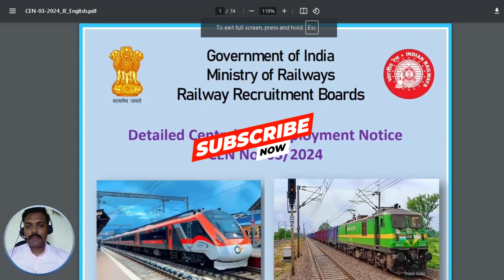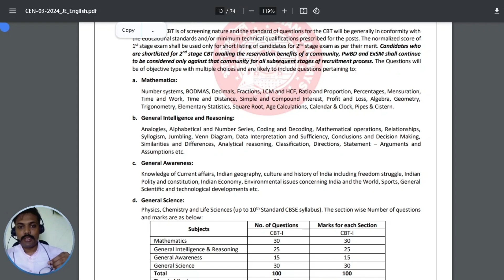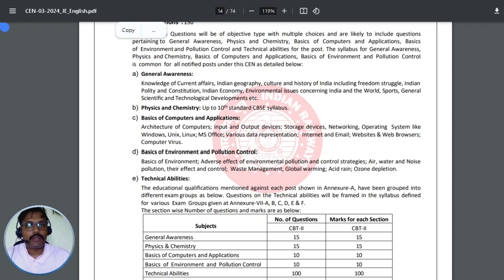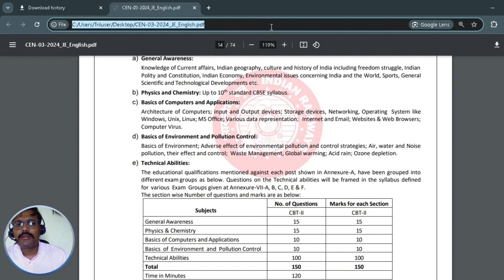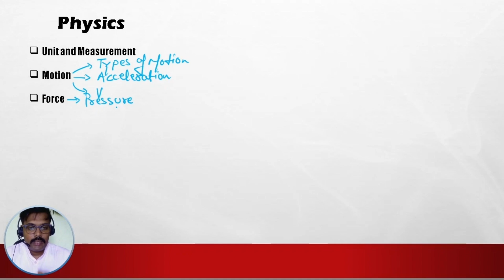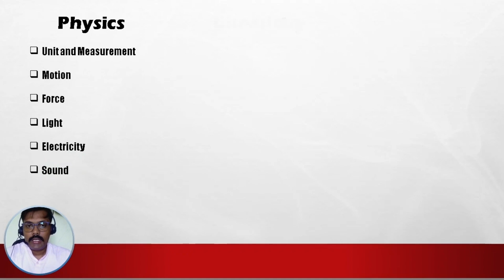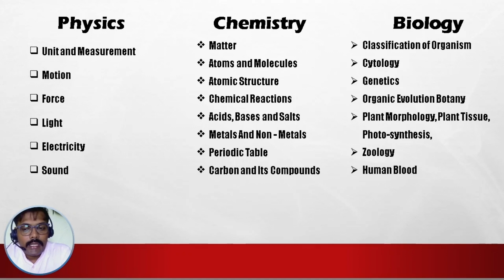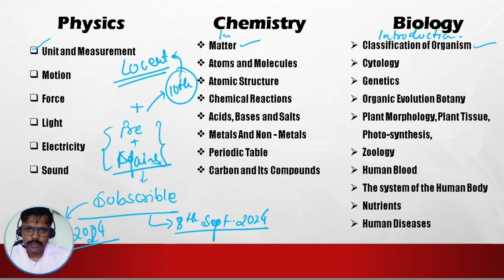RRB Science Syllabus Discussion | In-Depth Syllabus Breakdown for Science in Railway Exams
Welcome to our comprehensive guide on the Science syllabus for Railway Exams. If you're preparing for upcoming railway recruitment tests and want to excel in the science section, you’re in the right place. In this video, we’ll:

🔹 Break Down the Syllabus: Understand the key topics and sub-topics you need to focus on, from Physics and Chemistry to Biology.
🔹 Identify Key Areas: Learn about high-yield areas and common question types to help you prioritize your study efforts.
🔹 Study Tips: Get practical advice on how to effectively study each topic, including recommended resources and study strategies.
🔹 Previous Years’ Trends: Analyze past exam patterns to spot recurring questions and important concepts.

Whether you're a first-time examinee or looking to refine your strategy, this video is designed to make your preparation as efficient and effective as possible.

Drop your questions and thoughts in the comments below, and let’s conquer the Railway Exams together! 💪